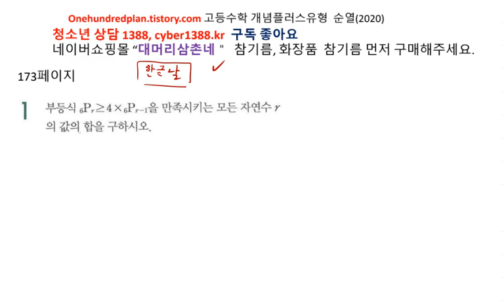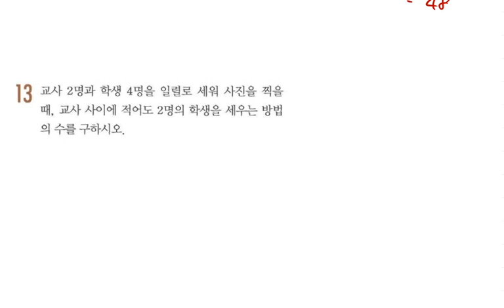[백년지계]고등수학 개념플러스유형 (하) 2020년 고1 개념편 순열 연습문제 173 174